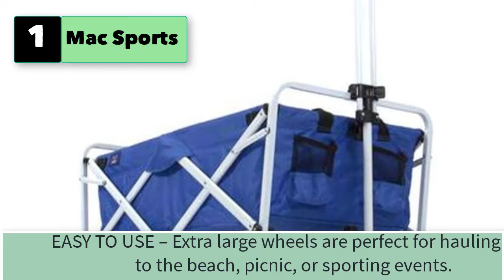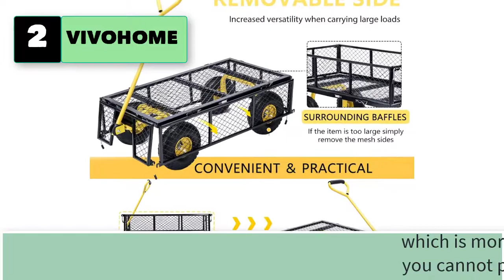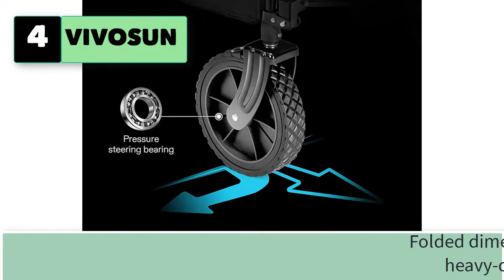Best Garden Cart With Seat and Big Wheels Heavy Duty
Best 5  Garden Cart With Seat and Big Wheels Heavy Duty
1. Mac Sports Garden Utility Wagon Cart .

2. VIVOHOME Heavy Duty 880 Lbs Capacity Mesh Steel Garden Cart Folding Utility Wagon with Removable Sides and 4.10/3.50-4 inch Wheels (Black)

3. Gorilla Carts Heavy-Duty Poly Yard Dump Cart | 2-In-1 Convertible Handle, 1200 lbs capacity | GOR6PS model

4. VIVOSUN Heavy Duty Collapsible Folding Wagon Utility Outdoor Camping Garden Cart with Universal Wheels & Adjustable Handle, Black

5. Gorilla Carts GOR4PS Poly Garden Dump Cart with Steel Frame and 10-in. Pneumatic Tires, 600-Pound Capacity, Black

5 More Garden Cart With Seat and Big Wheels Heavy Duty
6.  Navatiee Collapsible Folding Wagon, Heavy Duty Utility Beach Wagon Cart with Removable Wheels, Large Capacity Foldable Grocery Wagon for Garden Outdoor Use, S1
7. Moon Lence Collapsible Outdoor Utility Wagon Heavy Duty Folding Garden Portable Hand Cart with All-Terrain Beach Wheels, Adjustable Handle & Drink Holders
8. ABCCANOPY Folding Collapsible Utility Wagon Cart Outdoor Garden Shopping Camping Cart, Royal Blue
9. ROMISS Folding Wagon Cart Heavy Duty Collapsible Utility Wagon Outdoor Camping Garden Cart with Universal Wheels for Camping, Sports, Shopping - Black
10. WHITSUNDAY Collapsible Folding Garden Outdoor Park Utility Wagon Picnic Camping Cart 5“ Solid Rubber Wheels (Compact Size, Black)